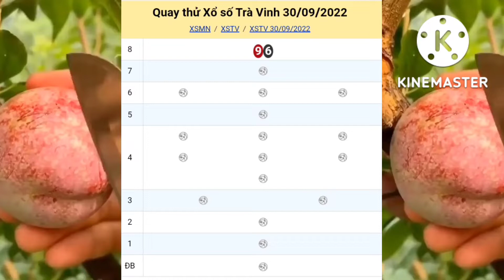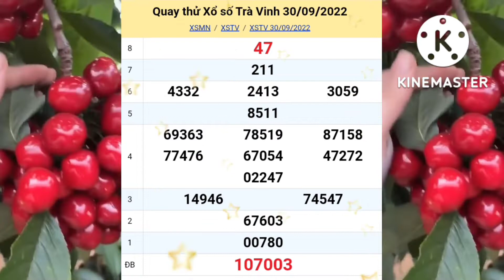xsmn, Quay cầu thử xổ số đài Trà Vinh hôm nay, ngày 30/09/2022, thứ 6